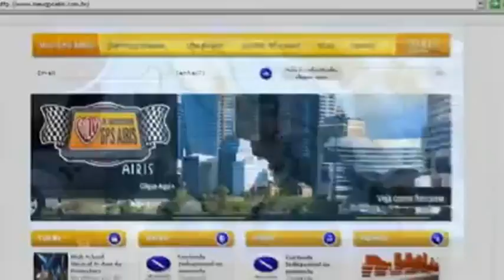ML 131798063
Video Migrado